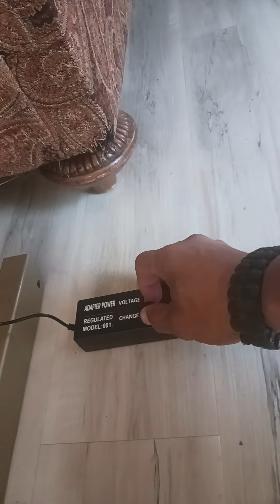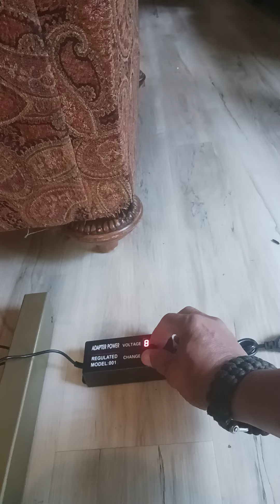maquinas de asar cerdos o ?encargala